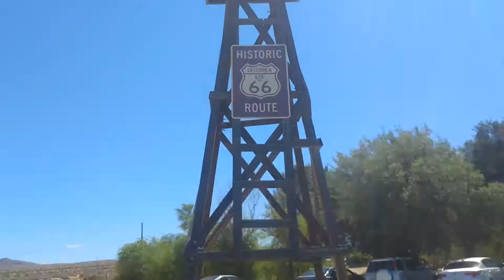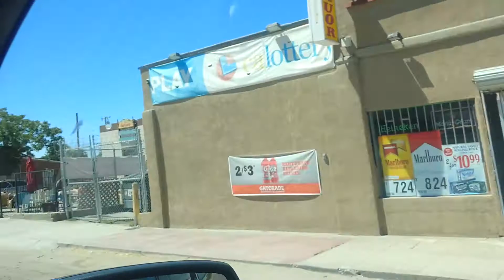FULL DAY OF EATING | RICH PIANA IMPRESSION | EP 10 | Vannormus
This is my FIRST full day of eating video and a full day of eating keto at that.  If you like it, please share